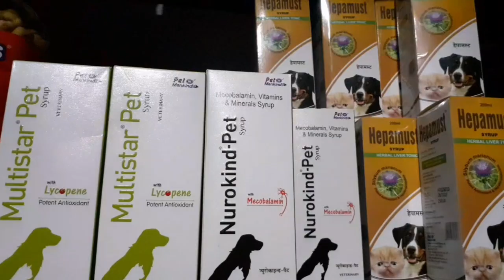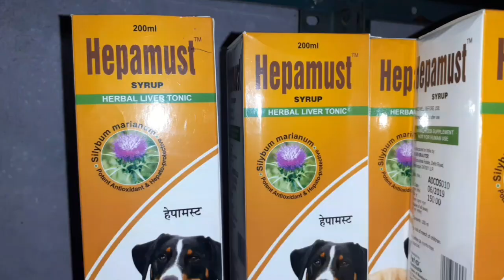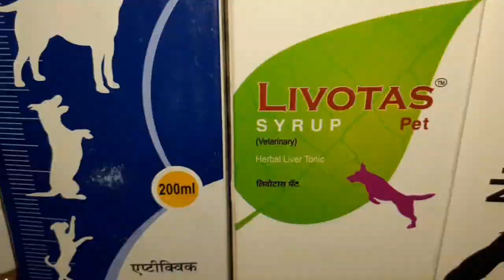आप अपने DOG को Healthy कैसे बनाएं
यदि आपका  Puppy weakness है आप उसे खिलाते खिलाते है फिर भी मोटा नहीं हो रहा है उसके Skelton दिख रही है तो आप अपने डॉग को पर्याप्त मात्रा में Mineral mixture खिलाएं बढ़िया Multivitamin दे और Livertonic दे समय-समय पर Deworming कराते रहें यानी कि पेट के कीड़े मारने की दवा देते रहें तो आपका डॉग बहुत ही  हष्ट पुष्ट रहेगा dog multivitamin and Livertonic देते रहे,यदि आपको मेरी वीडियो अच्छी लगी है तो आज मेरे चैनल को सब्सक्राइब करें लाइक करें शेयर करें और दोस्तों के साथ भी शेयर करें थैंक्स